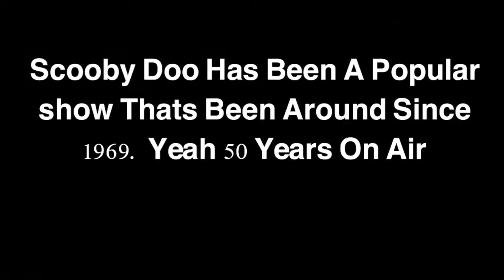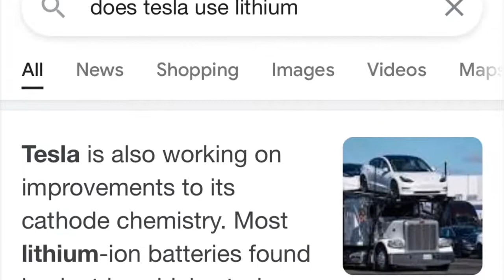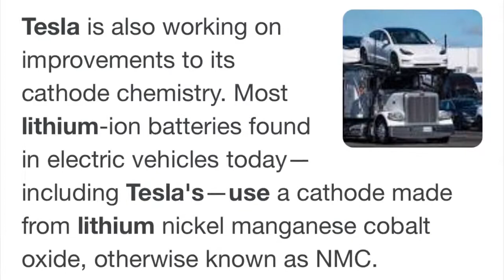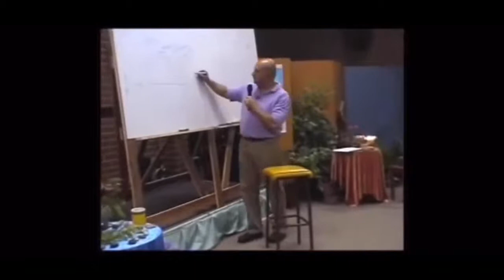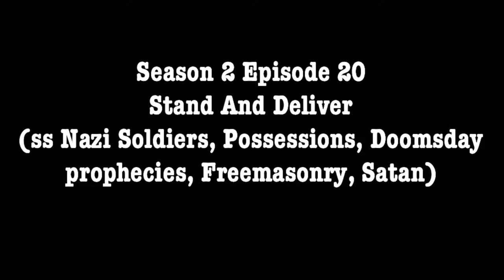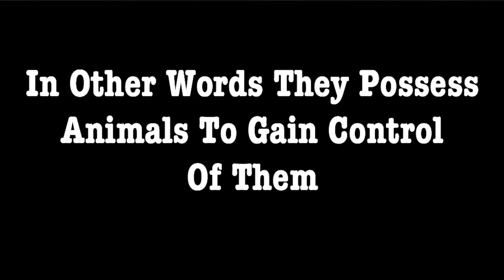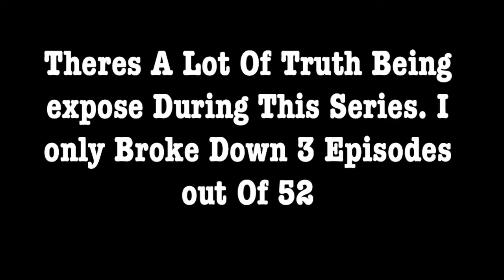Scooby-Doo Annunaki Symbolism